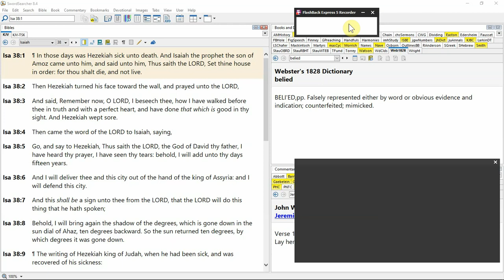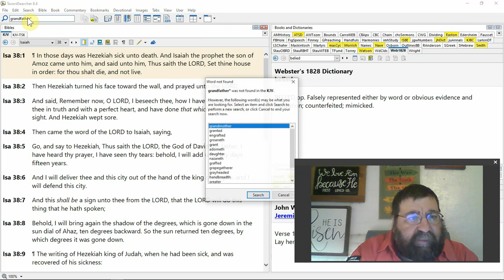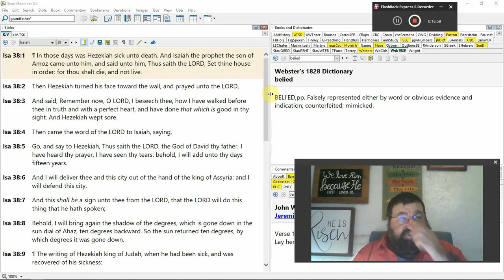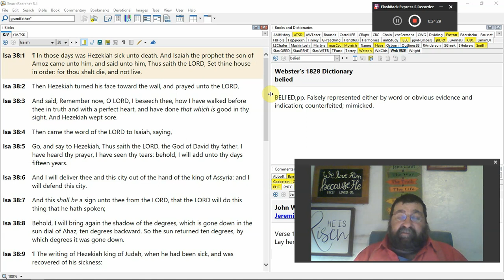The Sun Returned Ten Degrees Isaiah 38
King Hezekiah has a terminal illness of a boil. He seeks God in prayer and tears. God hears and renders him 15 more years. The miracle of the sundial and healing of king Hezekiah.